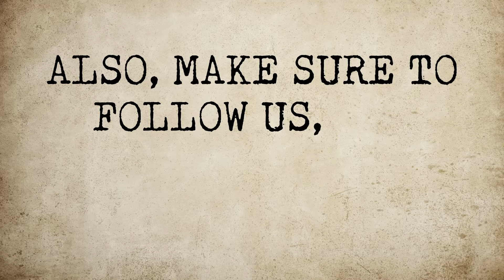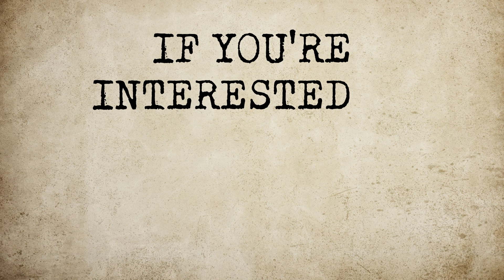(Learn the secrets to successful) Real Estate Team Building and Recruiting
Learn the secrets to successful Real Estate Team Building and Recruiting for Building a Real Estate Team that wins

If you would like to partner with us, scale your business and get:

Topic 3: Team Building and Recruiting
•        Learn to scale
•        FB Ads
•        Getting leads
•        Motivation
•        There is no model for a big team
•        Tiers